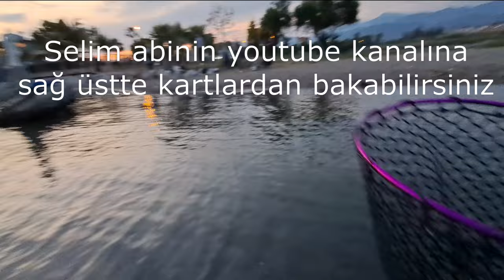Bol Aksiyonlu Lüfer Avı Fethiye Balık Avı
LRF takımıyla aksiyon dolu lüfer balık avı sizlerle. Su üstü sahtesi popper kullanarak yaptığım av videosunun tamamı burada.

Takım Bilgisi
Kamış: Daiwa Legalis 1-10 gr 234 cm
Makine: Okuma Alaris 20
İp: Major Craft Dangan x8 0,08
Lider: Shimano Yasei FC 0.28 mm
Yem: River Popn Catch Limon, Kefal rengi